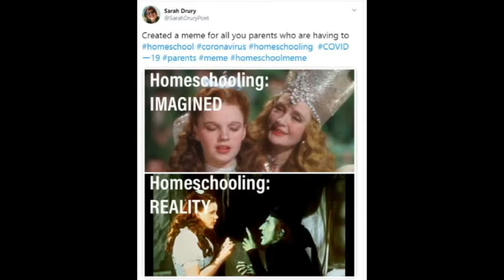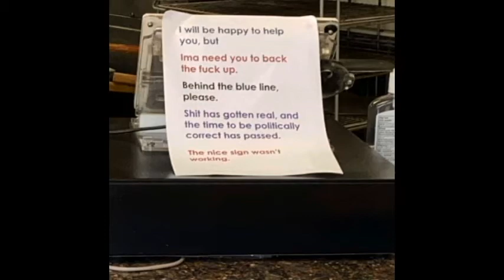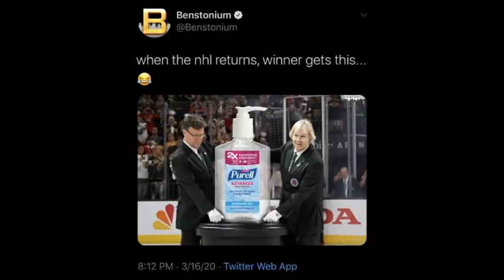Wear Your Damn Mask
Quick rant about wearing masks/face coverings to prevent spread of the "cough cough". While at the same time pointing out the stupidity of people who refuse to wear any such things to protect themselves and others.

I was rolling a joint, and making lunch while doing this video. As if I don't have to mention it, this ain't for kids.